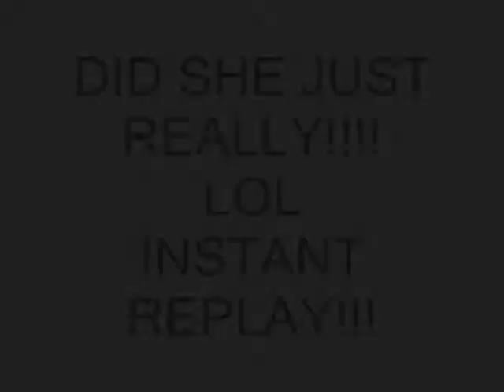{{1ST SWEET-VENTURE}}-NEWNAN, GA :)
1ST SWEET-VENTURE EVER!!! KINDA SHORT!!! BUT MEET THE FAMILY (MY MOMMA & MY LIL' BROTHER) LOOK FOR SO MUCH MORE!